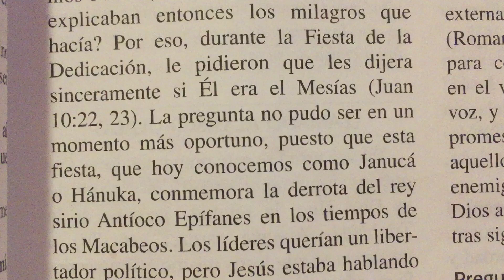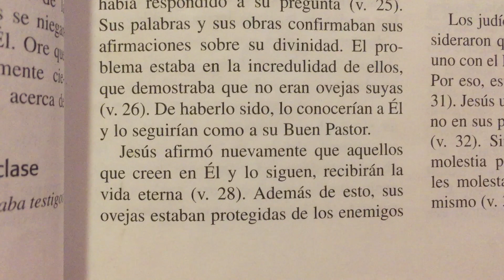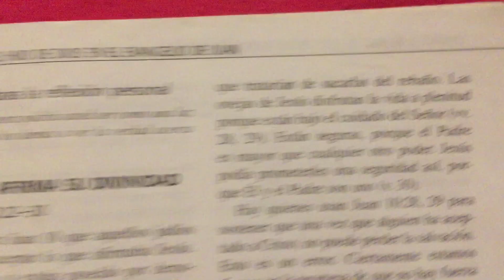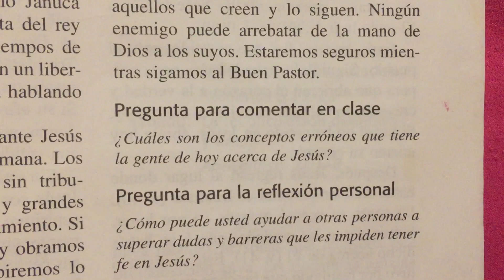Jesús afirma su divinidad